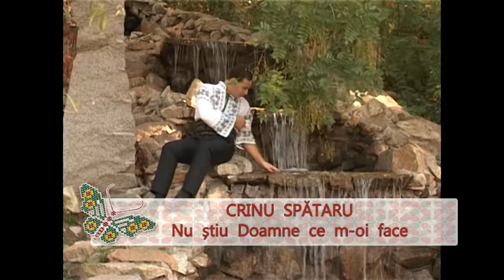Crinu Spataru - Nu stiu Doamne , ce m-oi face!